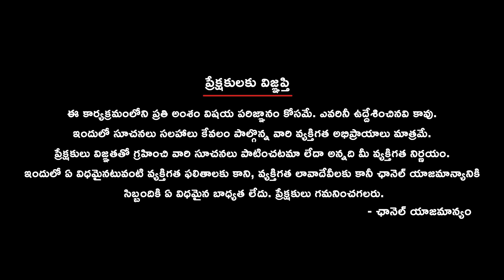పాకిస్థాన్‌ పై ఇరాన్‌ దాడి || Iran Pakistan conflict || Jaish-al-Adal attack || Iran missile strike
In a shocking turn of events, Iran has announced a military strike on terrorist bases in Pakistan, using missiles and drones. The Jaish-al-Adal terrorist group claims responsibility for a prior attack, leading to this retaliation. Pakistan's Foreign Ministry condemns the strikes, citing casualties among civilians. This escalating conflict raises concerns about regional stability.